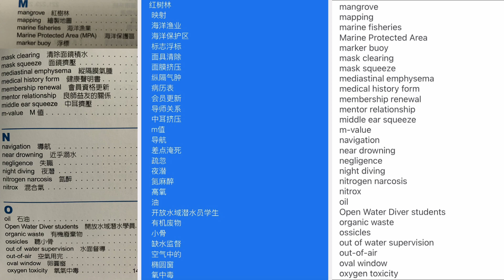潜水长手册慢慢看07索引p276-277mno